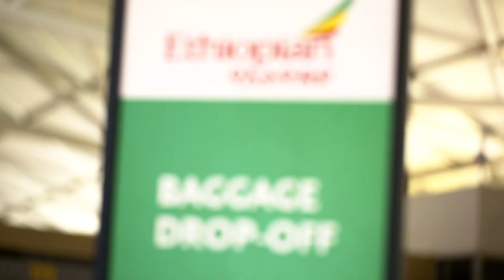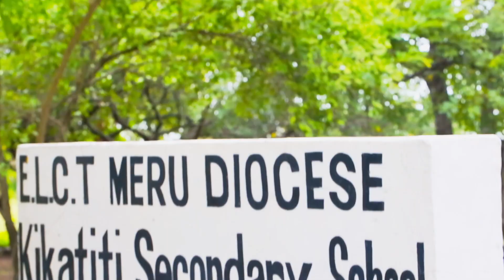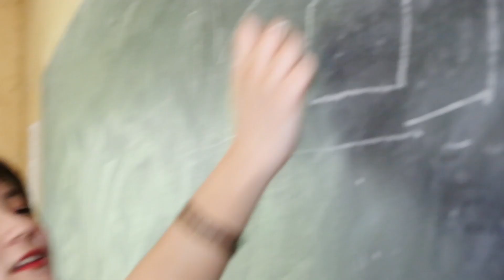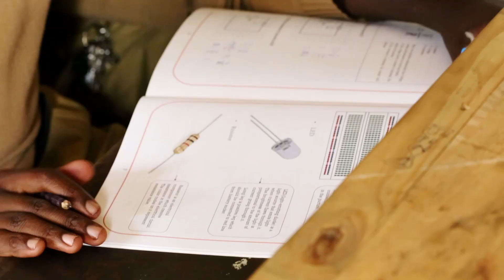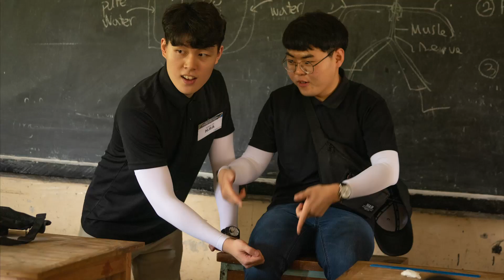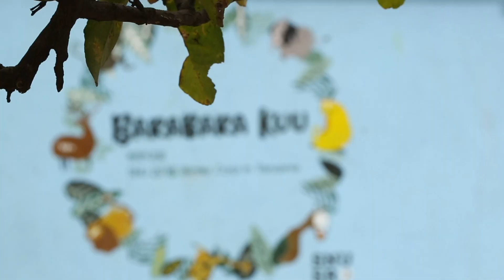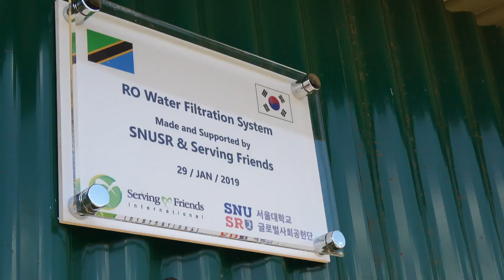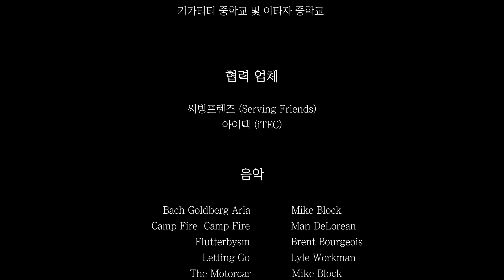2018 동계 SNU 공헌유랑단 탄자니아 3기 봉사단 "탄탄대로" / 2018 WINTER SNUSR OVERSEASE CORPS TEAM TANZANIA "TANTANDAERO"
2019년 1월 21일부터 2월 4일까지 탄자니아 아루샤, 싱기다 지역에서 진행된  「2018 동계 SNU 공헌유랑단 탄자니아 3기 봉사단」 "탄탄대로" 팀의 활동영상입니다.

탄자니아에서는 불소제거필터, 태양광발전시설을 설치한 기술나눔
실습 위주의 과학기술을 진행한 교육나눔,
벽화그리기, 문화공연, 운동회를 통한 문화나눔 활동을 진행하였습니다.

15일간 탄자니아에서 활동하며 뜨거운 겨울을 보낸 탄탄대로팀원들의 모습을 보며 단원들이 느꼈던 감동을 함께 나눌 수 있기 바랍니다.

지도교수: 성영은
사업 담당매니저: 이시윤
홍보팀: 최태훈
서울대학교 학생단원: 고유라, 길제은, 김동현, 박도순, 박연홍, 박지유, 신세명, 심소희, 안수지, 양은채, 윤인상, 이민영, 이유리, 이자인, 이준하, 이혜림, 임남주, 정예건, 정운경, 최민경, 최은영
영상제작: 고유라, 양은채
서울대학교 대학원 기술자문: 박규린
글로리엔텍 연구원: 김성래

From 21st of January to 4th of February, TEAM TANTANDAERO (2018 Winter SNUSR Oversease Corps in Tanzania) practicised several projects in Arusha region and Singida region, Tanzania.

The team operated following projects;
- Technology sharing: installing deflourisation filter system, solar energy system
- Educational session: science classes focusing on experiments
- Culture exchange: painting, sports day, Korea traditional musics and K-POP dancing

- Professor: YungEun Sung
- Operating manager: Aileen Siyoon Lee
- Publicity team: Taehoon Choi
- Students: Yoora Go, Jaeeun Kil, Dosoon Park, Jiyu Park, Yeonhong Park, Saemung Shin, Sohee Shim, Suji An, Eunchae Yang, Insang Yoon, Minyoung Lee, Yuri Lee, Jain Lee, Junha Lee, Namju Lim, Yegeon Jeong, Woonkyeong Jeong, Minkyeong Choi. Eunyoung Choi, Donghyung Kim
- Advisors: Gyuleen Park (SNU), Seongrae Kim (Glory&Tech)